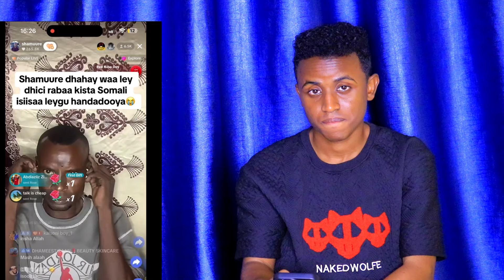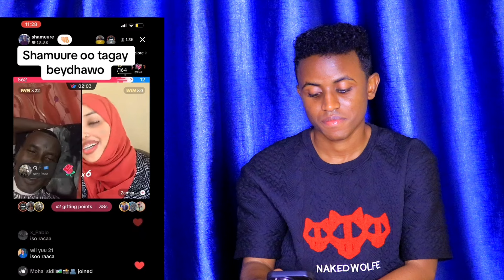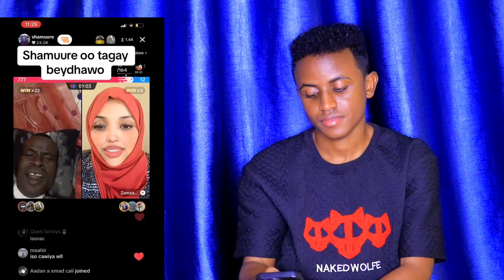DEG DEG SHAMUURE OO BAYDHABO U GUURAY & DIL LOOGU HANJABAY